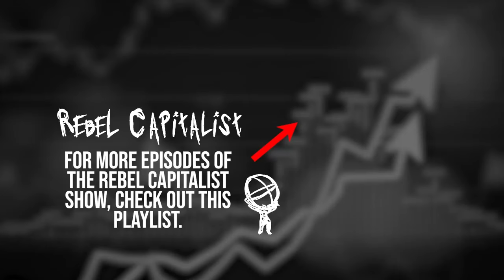Lynette Zang Talks FedCoin, Banks, Government, Surveillance, Debt, FED (RCS 252)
Interview original date: June 9th, 2022